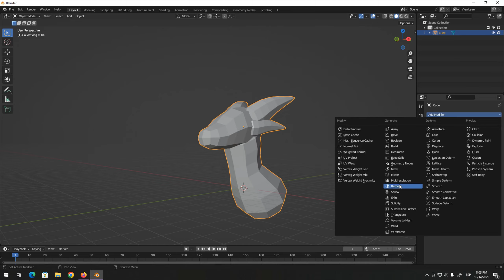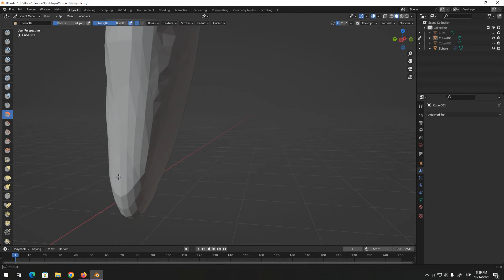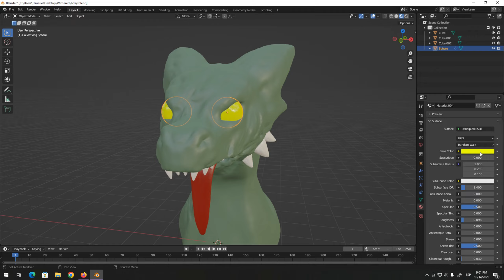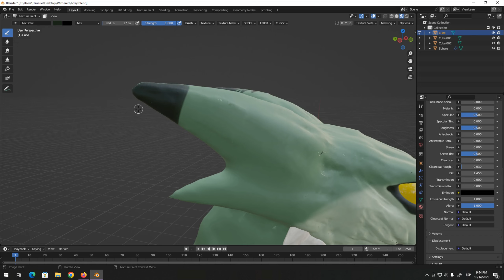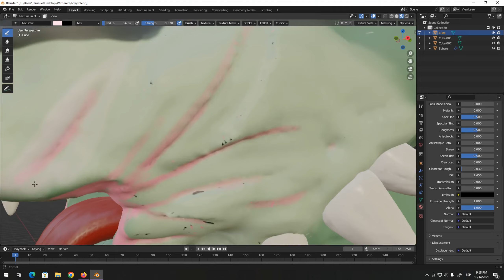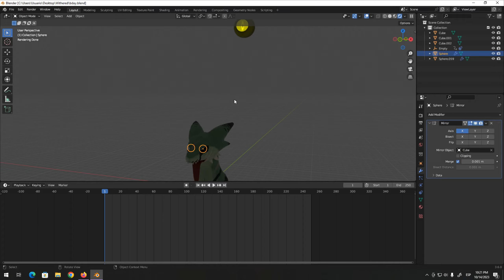Gift for Draikinator - Shrikesong sculpting timelapse - blender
can u guys tell i never fuckin touched uv painting in my life sjkugbkdsgb
BUT ANYWAY
happy birthday @Draikinator
that there is one of their OCs, Shrikesong.